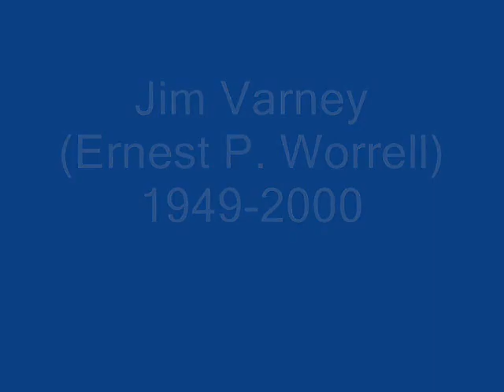My fav Actor's who are no Longer With us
Some of my fav Actors and Musicians who are no Longer With us